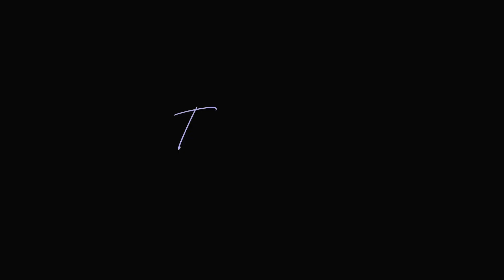Girls Performing at Azalea’s Surya Darshan Celebration| Sachika Cheena| Darshan Salam| Newa Culture